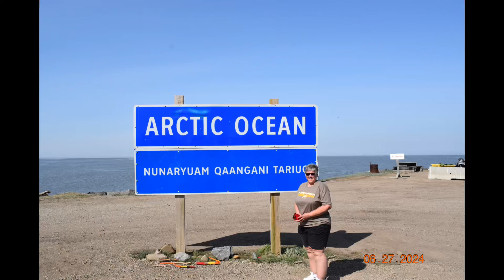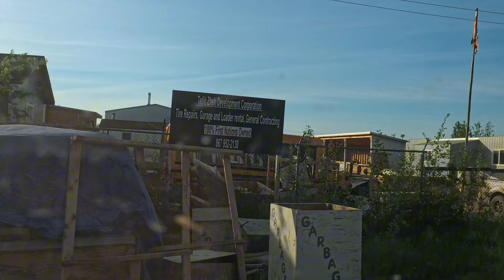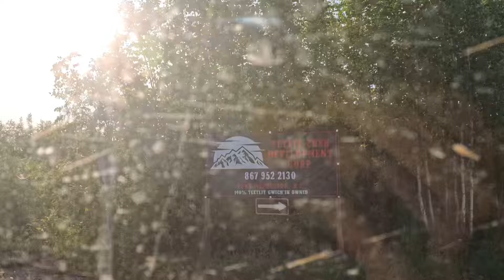Freak Accident Dempster Highway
We drive from Dawson City to the Arctic Ocean and put our hands into the ocean.  Then we turn around and drive all the way back.  On the way we have a freak Accident on the Dempster Highway